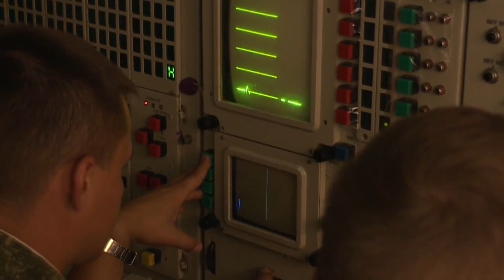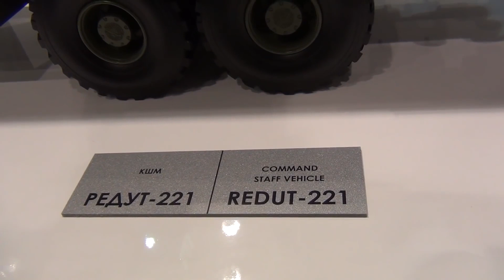Зенитный ракетный комплекс «Бук-МБ» (Беларусь)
Проект «Бук-МБ» создавался с целью повышения характеристик комплекса и упрощения его эксплуатации.
Обновленный ЗРК получил ряд нового радиоэлектронного оборудования, построенного на современной элементной базе. Это позволило повысить различные характеристики электронных систем, повысить помехозащищенность, улучшить эргономику рабочих мест экипажа, а также оснастить комплекс новой системой обмена данными с командным пунктом.

Примененные нововведения обеспечивают более высокие характеристики в сравнении с базовым комплексом «Бук», а также позволяют упростить подготовку личного состава. Комплекс радиоэлектронного оборудования ЗРК «Бук-МБ» имеет режим моделирования боевой работы, предназначенный для обучения расчетов. Модернизация, проведенная белорусскими специалистами, как утверждалось, позволяла комплексу эффективно работать и соответствовать актуальным требованиям в течение следующих 15 лет, т.е. до конца текущего десятилетия.

В рамках проекта «Бук-МБ» наибольшим доработкам подверглась электроника пункта боевого управления (ПБУ) 9С470. После обновления ПБУ получает обозначение 9С470МБ. В ходе модернизации электроника ПБУ заменяется на 80%. Повышается как быстродействие и характеристики систем, так и удобство работы расчета. В частности, рабочие места операторов оснащаются жидкокристаллическими дисплеями.

Самоходная огневая установка (СОУ) 9А310МБ от базовой машины отличается большим количеством новой аппаратуры: замене подлежит почти 80% всех компонентов оборудования. Значительной переделке подверглись рабочие места расчета. С целью повышения характеристик и быстродействия комплекса в проекте «Бук-МБ» предусмотрены новые средства связи, обеспечивающие передачу данных между ПБУ, СОУ и другими элементами зенитного комплекса. Интересным нововведением в проекте является использование лазерного дальномера белорусской разработки.

Пуско-заряжающая установка (ПЗУ) 9А39МБ в ходе модернизации так же получила новое оборудование, однако по ряду причин претерпела меньшее количество изменений. Оборудование ПЗУ предлагалось обновлять только на 20%. Подобная особенность модернизации ПЗУ 9А39МБ связана с возлагаемыми на нее задачами и использованным оборудованием. Так, пуско-заряжающая обстановка не имеет собственные радиолокационные средства, которые нуждались бы в замене.

Проект «Бук-МБ» подразумевает внесение изменений в конструкцию и состав оборудования различных машин базового ЗРК 9С37. При этом штат комплекса остался прежним. Для наблюдения за окружающей обстановкой и обнаружения воздушных целей предлагается использовать самоходную радиолокационную станцию 9С18М1 «Купол-М1». Управление подразделением осуществляет один ПБУ 9С470МБ. За атаку целей отвечают шесть СОУ 9А310МБ и три ПЗУ 9А39МБ, разделенные на три батареи.

Новая электроника значительно повышает характеристики зенитного комплекса. Автоматика ЗРК «Бук-МБ» способна одновременно сопровождать до 255 воздушных целей. ПБУ 9С470МБ способен взаимодействовать с командным пунктом зенитной бригады, передавая и получая информацию о целях. Пункт боевого управления предлагается для использования с автоматической системой управления «Поляна-РБ».

По официальным данным, после модернизации самоходная огневая установка способна производить обнаружение воздушных целей на дальностях до 90 км. На рубеже 80 км автоматика может начать сопровождение цели. Следует отметить, дальность зенитной управляемой ракеты, предлагавшейся для использования в составе ЗРК «Бук-МБ», осталась прежней – 25 км. Сообщалось о работах по модернизации ракет с целью повышения дальности стрельбы.